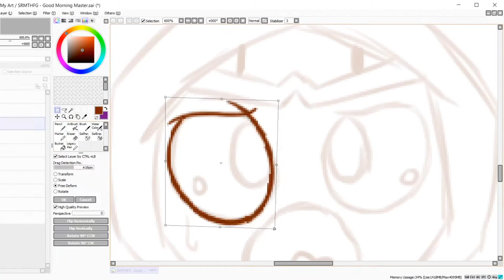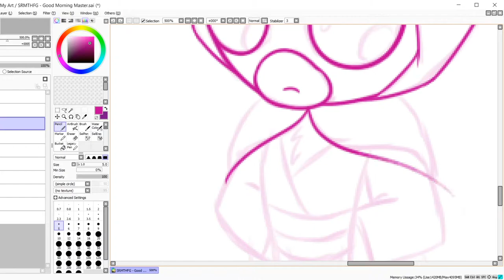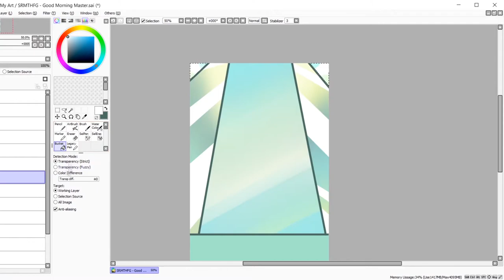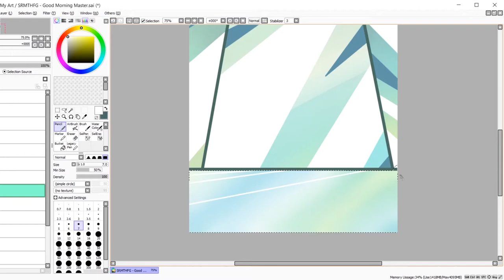Good Morning Master Speedpaint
A speedpaint of my fan characters I decided to make for fun.

Music is a hurdy gurdy remix by Micheal Ihde